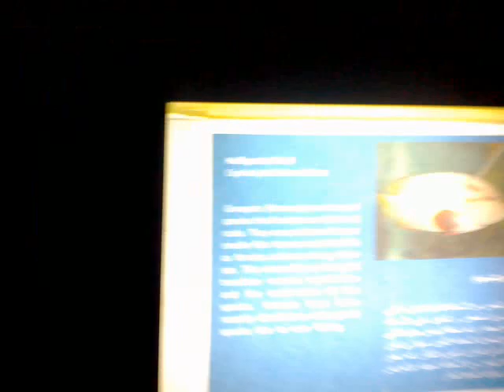Sharjah Aquarium Visit 2013 June 06